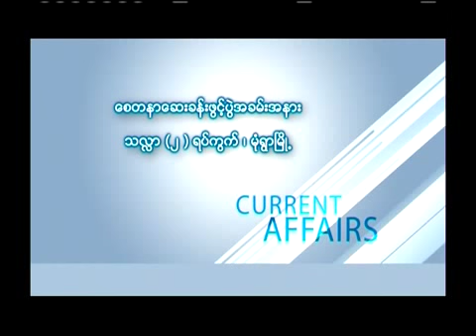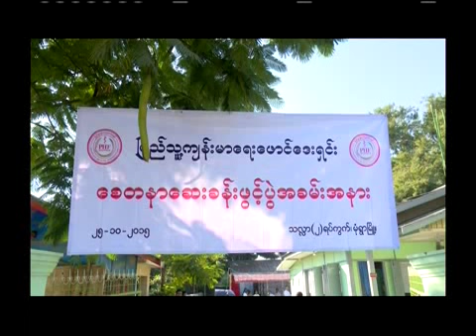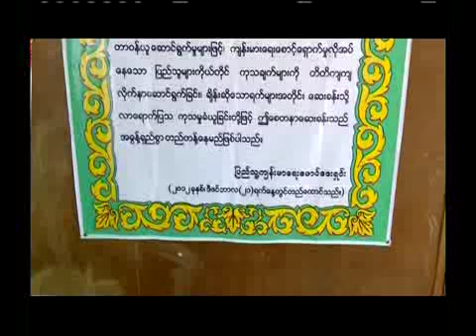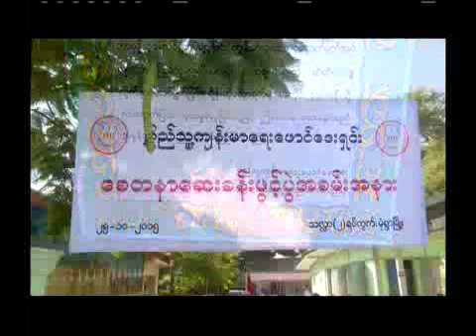Say Khan Opening From MDY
ေစတနာေဆးခန္းဖြင့္ပြဲအခမ္းအနား သလႅာ(၂)ရပ္ကြက္ ၊ မံုရြာျမိဳ႕